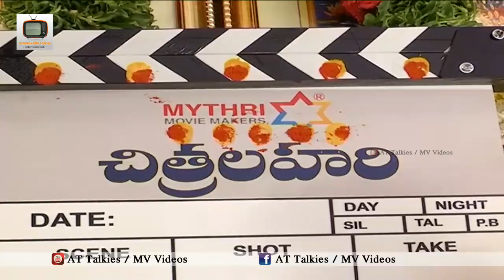Sai Dharam Tej Chitralahari Movie Opening || Sai Dharam Tej New Movie || Kalyani Priyadarshan